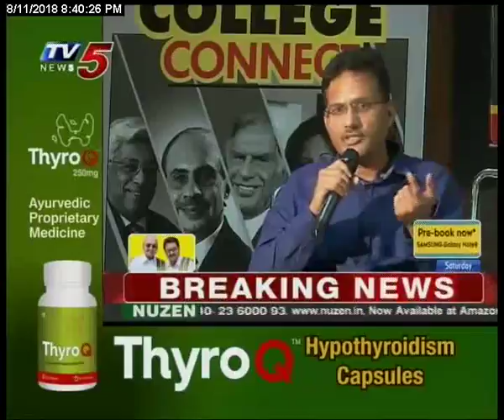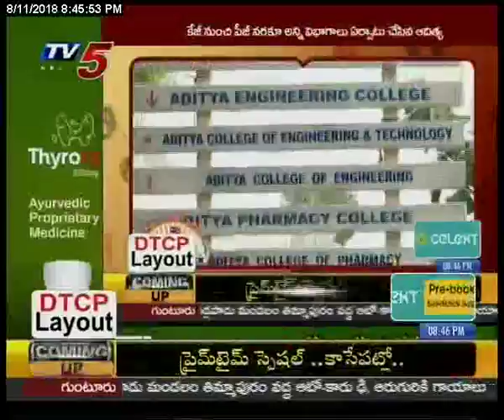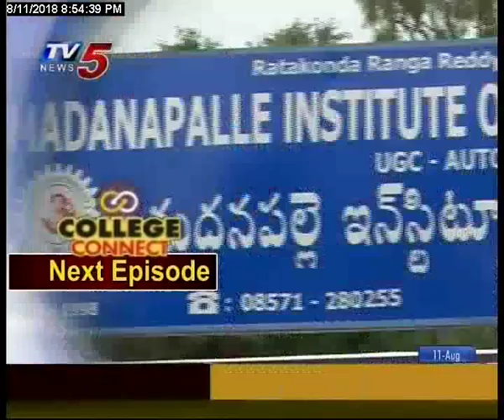TV5 College Connect Ep5 I Aditya Engineering College II 11th Aug 2018